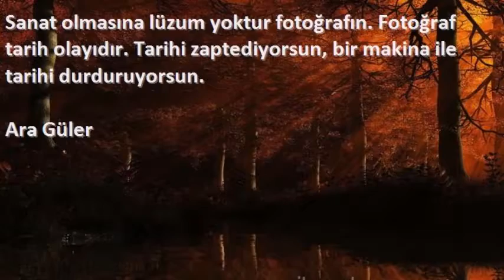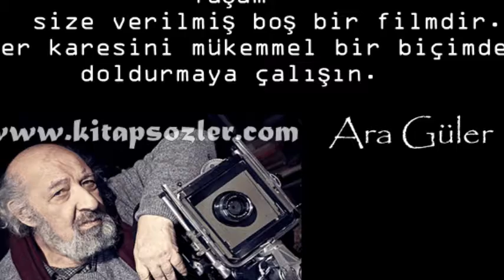ARA GÜLER HAYAT BOŞ BİR FİLMDİR DOLDURMYA ÇALIŞIN